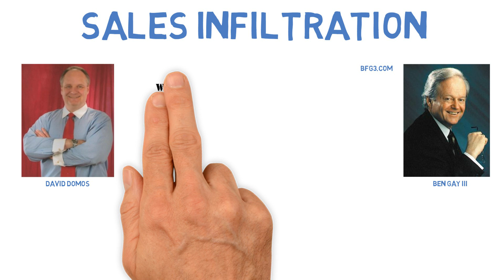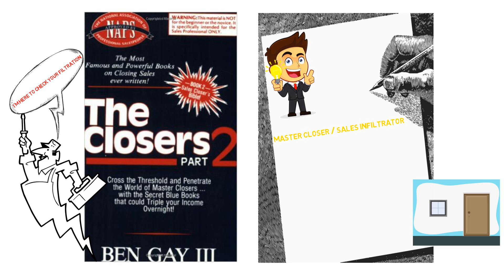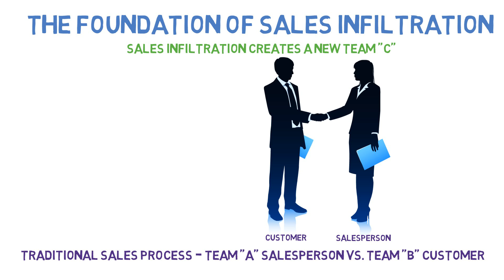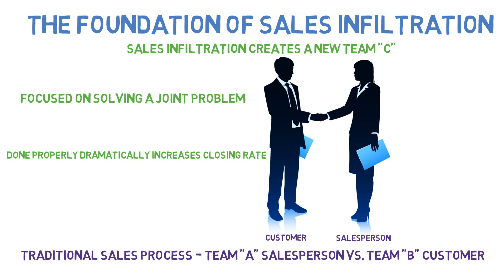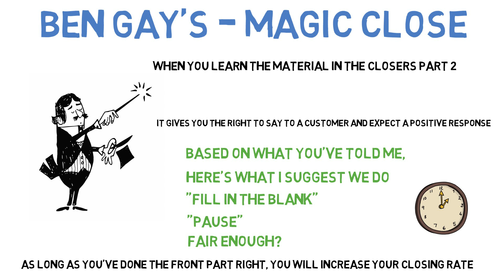Sales Infiltration - How To Become A Master Closer (Ben Gay III)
This video is an excerpt from an interview with the author of the book series “The Closers”, Ben Gay III.  Mr. Gay shares his expertise in selling.  He is both a practitioner and a world renowned sales trainer and author.  His series “The Closers” are the best selling books that focus on closing the sale.

This video focuses on Sales Infiltration / Master Sales Closers.  Sales infiltration is an advanced sales technique that will dramatically improve your closing rate, if you learn to master the technique.

The Closers Part 1 on Amazon
The Closers Part 2 on Amazon
The Closers Part 3 on Amazon

The interview and video production were performed by David Domos of Whybuyfromyou.com.